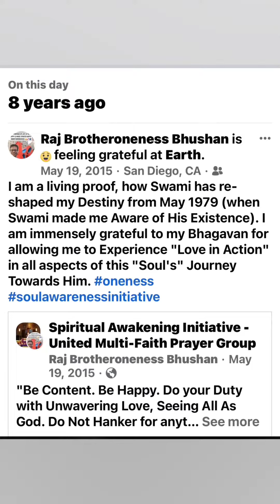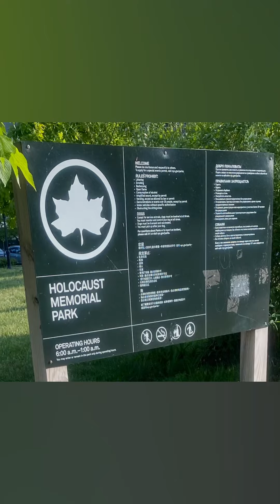Rejoice in SAI Everyday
Thank You sssbaba for Awesome Life brotheroneness smile unite uplift love serve everyone onenessofallmessagepromoter 5/19/2023